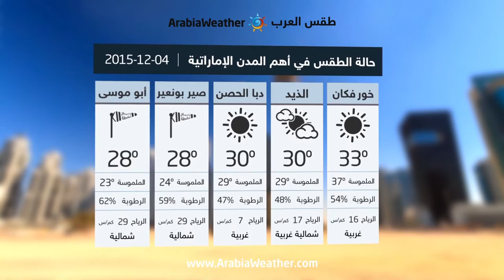الإمارات: رياح نشطة على الجزر والمناطق الغربية وضباب محتمل ليلاً - يوم الجمعة | 04-12-2015